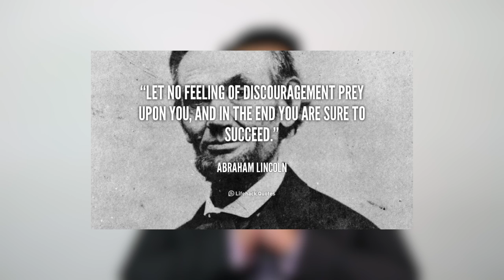Don't Let Discouragement Stop You From Pressing On